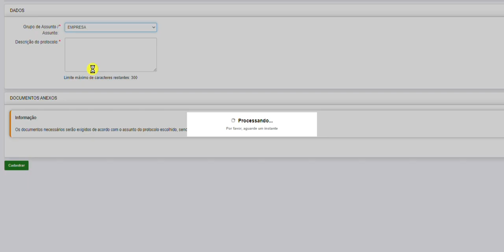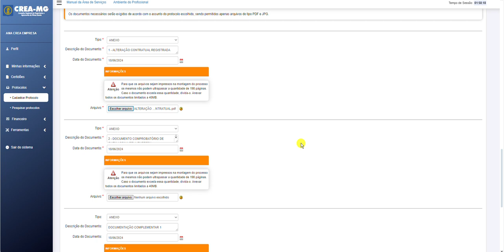[Crea-MG] Atualização de dados cadastrais - Empresa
Neste vídeo demonstraremos como protocolar o pedido de atualização de dados cadastrais. Lembramos que este procedimento é permitido à empresa cujo registro esteja ativo e que sofreu alterações em seu contrato social.